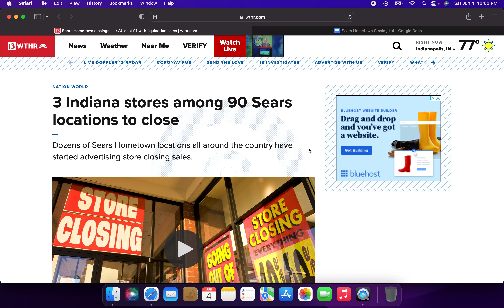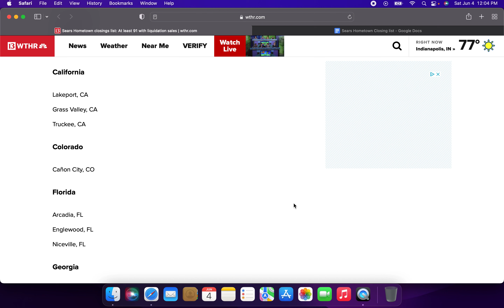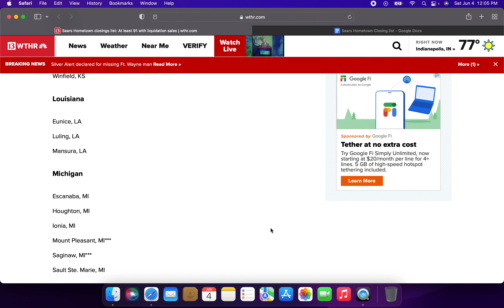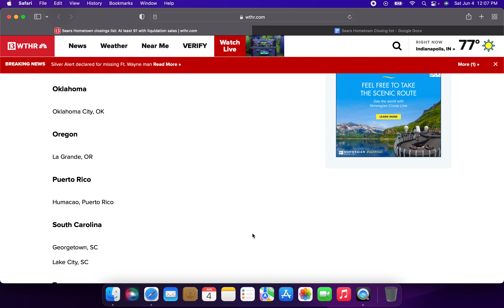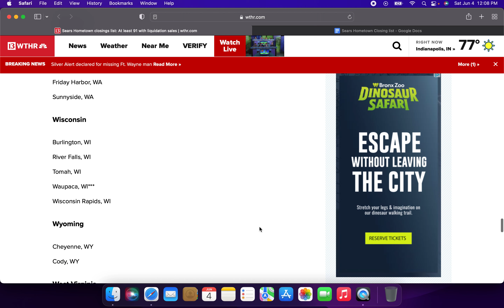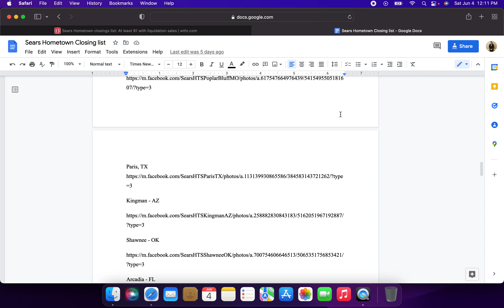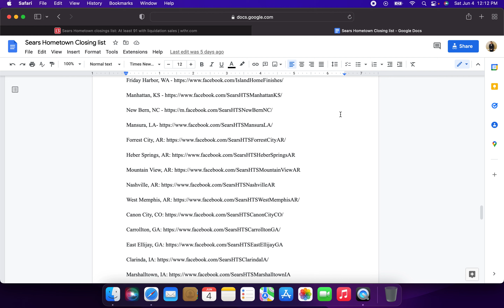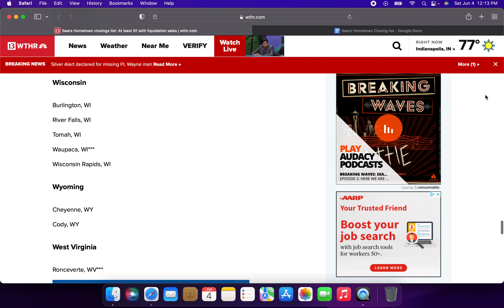Comparing the 99 Sears Hometown Closing List In an Article with Document List Created From Research